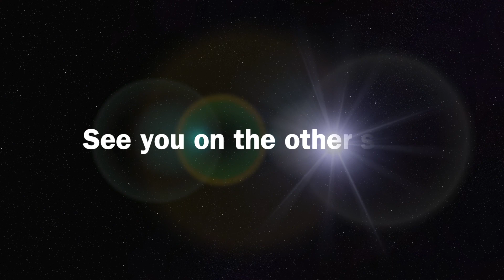R.I.P. Kihrie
Kihrie Santoi Palmer
8/25/1989 - 6/23/2021

Gone but never forgotten.  You are truly missed.  We love you, cousin.